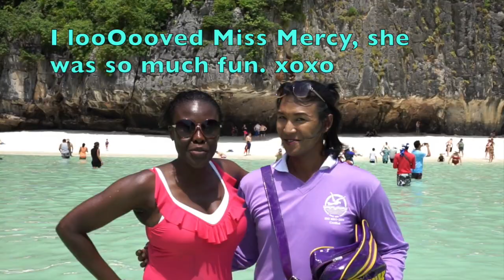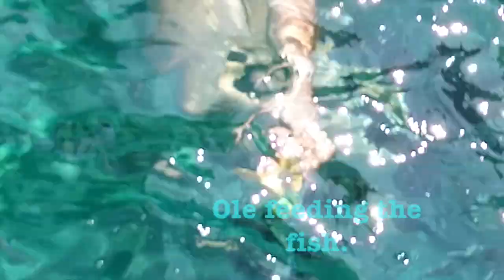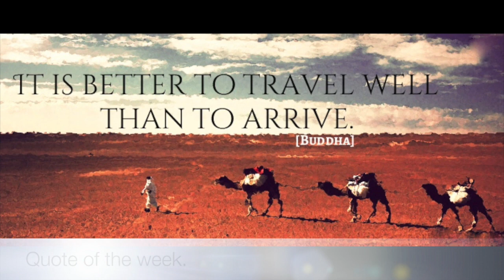The most Beautiful Beach! Maya Bay, Phi Phi Island. Phuket-Thailand.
Hello my Youtube fam, this is short & sweet treat from our trip in Thailand when we had the great fortune of taking a trip to Phuket, home to some of the bluest waters and most stunning beaches and scenery in the world.
The highlights in this video include Maya Bay / Maya Beach (where "The Beach" was filmed, starring Leonardo Dicaprio) and  Koh Phi Phi island.

Smiling & waving to all of you.

Happy Wednesday everybody.

F.D.V.
MY heart goes out to Bangkok for the terrible attack that took place in their beautiful city on Monday. It hurts our hearts beyond words and our thoughts are with all the families that were affected by this senseless crime.

BUSINESS
For make-up bookings and general enquiries please email

Editing software - Mac iMovie
Camera - Canon E0S 7D
2nd Camera Sony - A6000

Category
How-to & Style
Licence